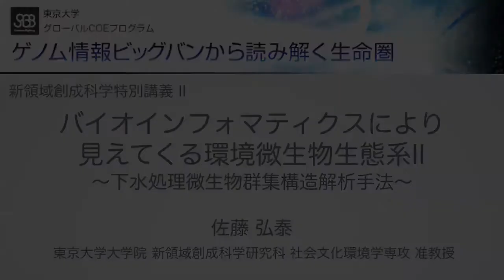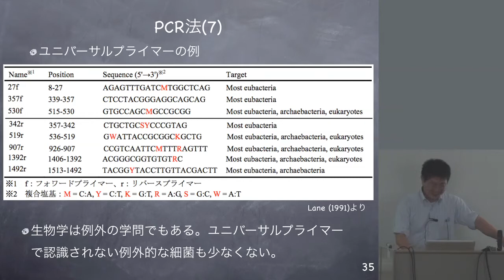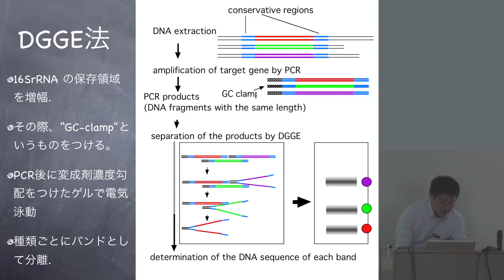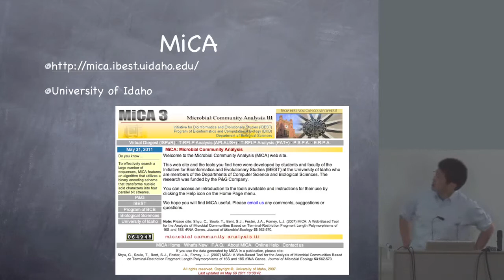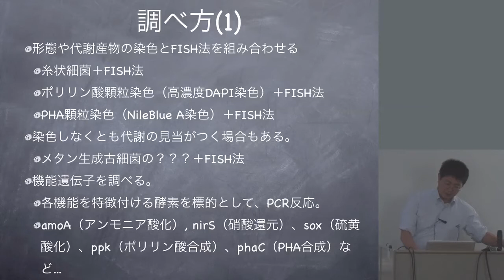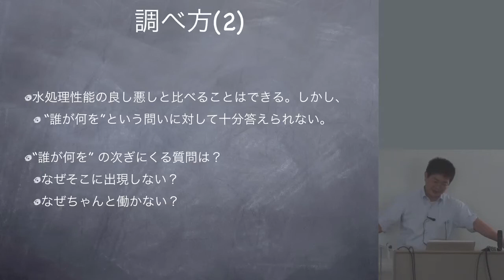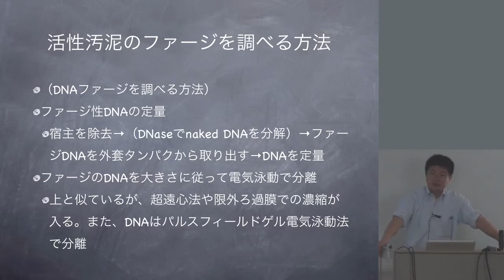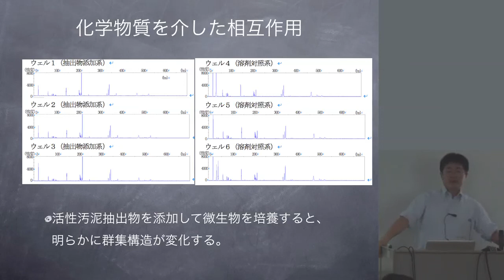バイオインフォマティクスにより見えてくる環境微生物生態系II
本日の統合TVは、2011年度夏学期（4～7月）に開講された、東京大学グローバルCOEプログラム「ゲノム情報ビッグバンから読み解く生命圏」新領域創成科学特別講義IIから、東京大学大学院新領域創成科学研究科 社会文化環境学専攻 佐藤弘泰 先生による「バイオインフォマティクスにより見えてくる環境微生物生態系II：下水処理微生物群集構造解析手法」をお送りします。